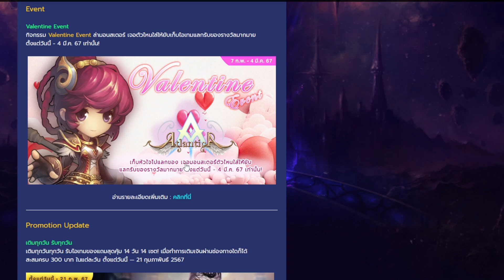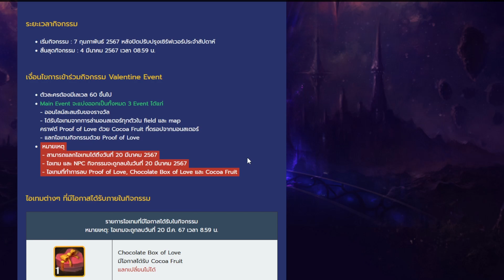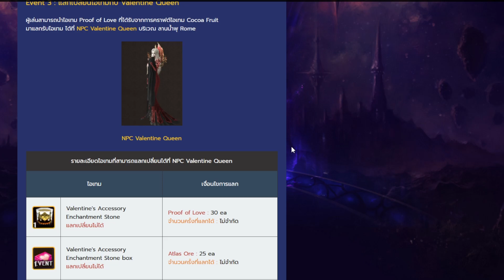[AT-Evevt] Valentine's Event ไม่ต้องกุมมือกัน เพื่อตีมอนนะฮับ